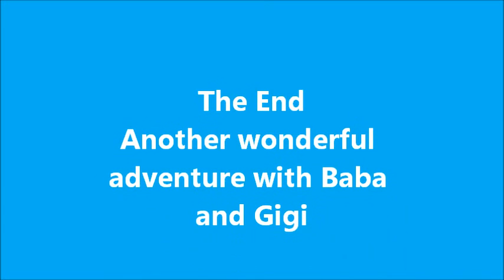Niagara Falls with B & G May 2014